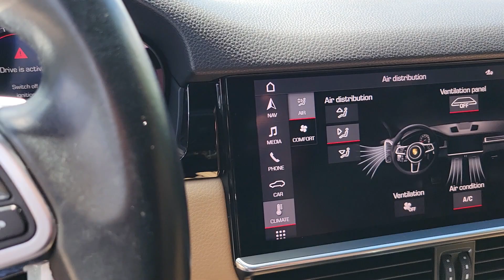2020 Porsche Cayenne FL Winter Park, Clermont, Sanford, Daytona, Apopka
[LISTING_TYPE] 2020 Porsche Cayenne

Looking for your dream car? It could be the  2020  Porsche Cayenne.  Here's a superbly crafted, athletic Cayenne that brings luxurious comfort, muscular power, all-wheel-drive capability, and exquisite driving dynamics to every adventure. Indulge your passion for motorsport performance wherever the road may lead in this stunning SUV.  These are just some of the great options this vehicle comes with: Pre-Collision System, All Wheel Drive, Keyless Entry, Navigation System, Heated Mirrors, Keyless Start, Active Suspension, Premium Sound System, Satellite Radio, Power Liftgate. Get impressive SUV capability without sacrificing one iota of performance when you drive this remarkable Cayenne. Our team will give you an outstanding road test experience. Stop in today!